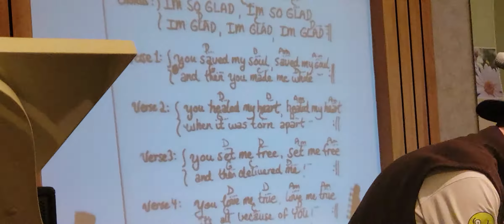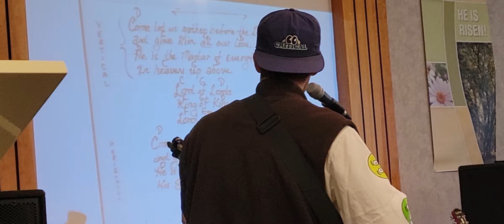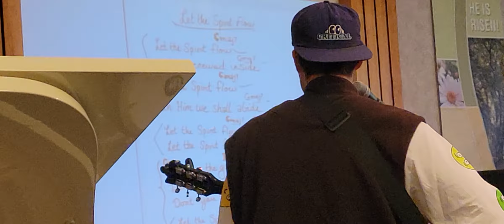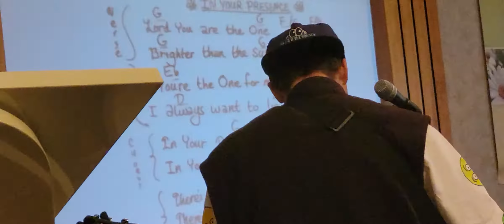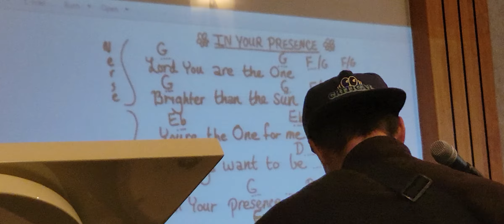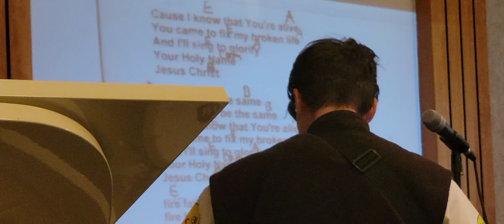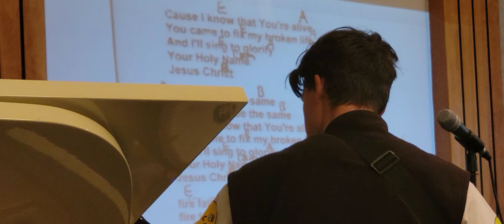I'm So Glad, Lord of Lords, Let the Spirit Flow, In Your Presence, Fire Fall Down and Set a Fire JM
Freedom Church - October 24, 2021